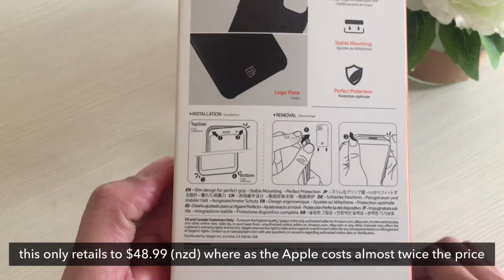spigen la manon calin | black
camera | iPhone 6s plus
edit | vllo (paid)

nationality: filipino
based in: new zealand

music credits to:
title | Solitude
all by artist | Rook1e